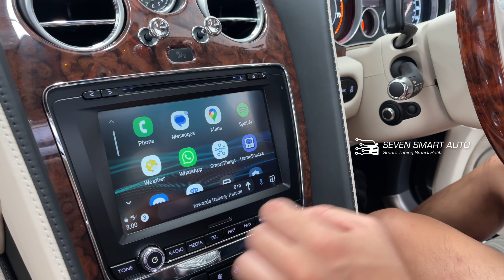Bentley Flying Spur 14-18 Retrofitted Wireless Android Auto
Compatible with Bentley Continental GT/ Flying Spur/ Mulsanne/Bentayga, 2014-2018